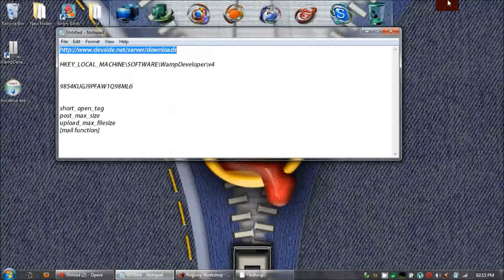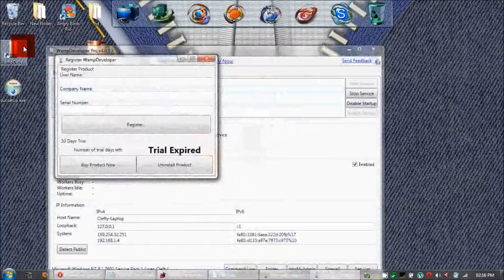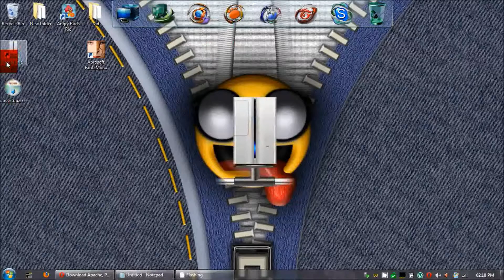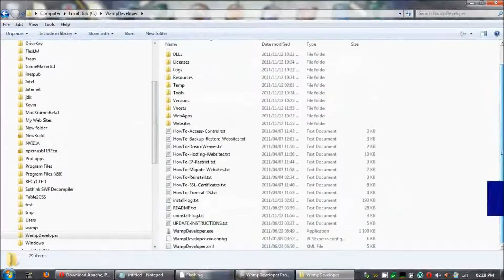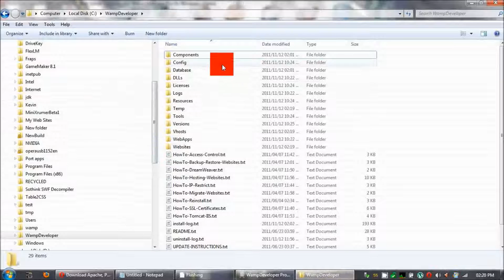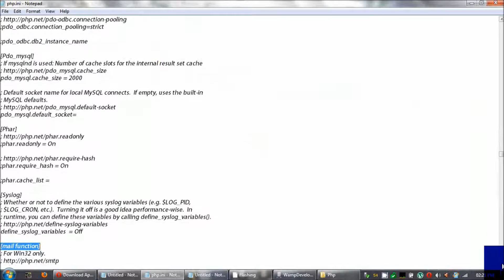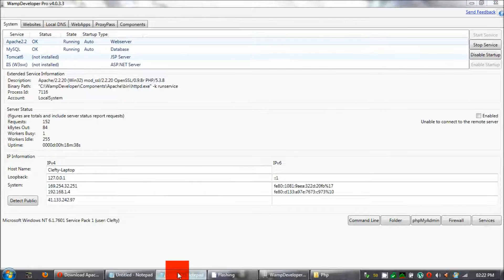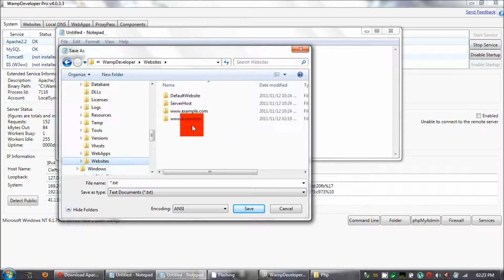how to host a website live from your pc part 1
UPDATE 4.1 REGISTRATION
Here I will teach you how to host a website on your pc live across the internet. Links below are for wampdeveloper and dynamic dns:

UPDATE 4.1 REGISTRATION
1: First install 4.1
2: copy the below reg info and register wampdeveloper

Serial= 9854K-UGJ9P-FAW1Q-98ML6